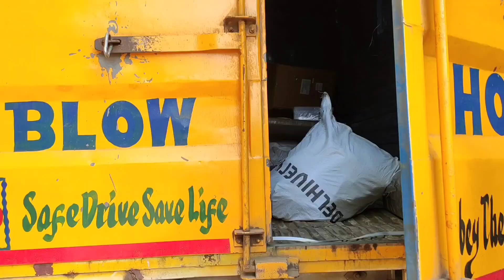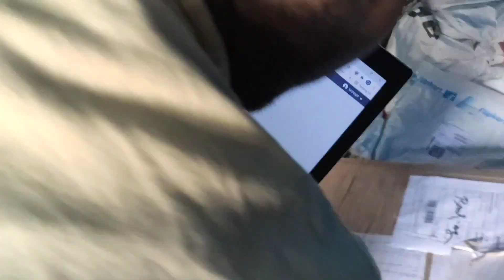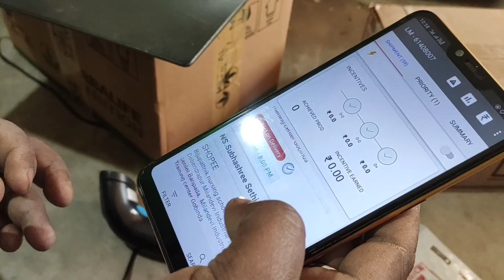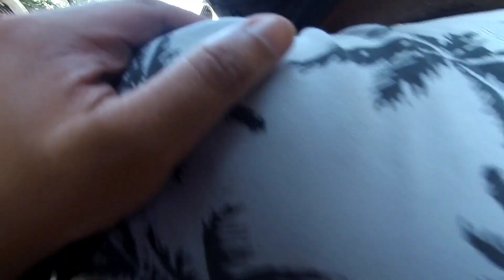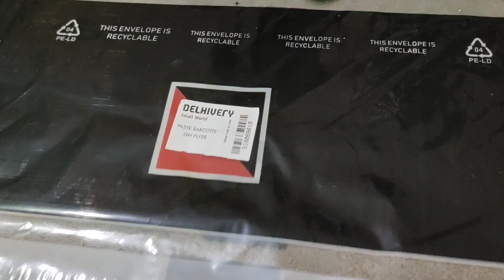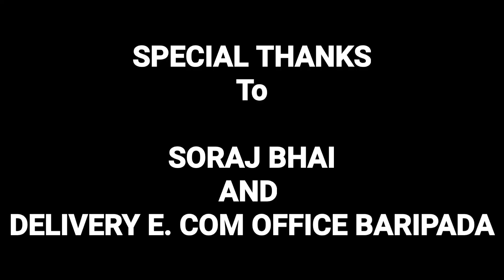One Day Experience With A Courier Delivery Boy...Full Process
hello doston namaskar me hun subham Or ap sabhiko welcome karta hun ak nai video pe.